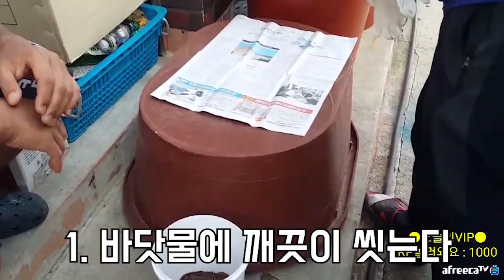참갯지렁이(혼무시) 캐는 방법! / 낚시n캠핑/ Camping&MukBang / Eating Show